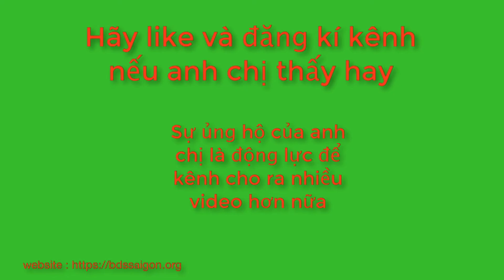Lý giải cơn sốt đất điên đảo từ Bắc chí Nam đầu năm 2021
- Vui lòng không reup video
- Nhận quảng cáo cung cấp video gốc
- Kênh chuyên về bất động sản, cơ sở hạ tầng, kinh tế, tài chính, ngân hàng, du lịch, bảo hiểm, quốc phòng, xe hơi và giải trí các sự  kiện hot nhất hiện nay
- bdssaigon channel luôn mong muốn được kết bạn với tất cả mọi người.
- mua bán kí gửi bất động sản, cho thuê, bất động sản công nghiệp .
- Tư vấn hỗ trợ vay vốn ngân hàng
- Tư vấn tài chính cá nhân, doanh nghiệp.